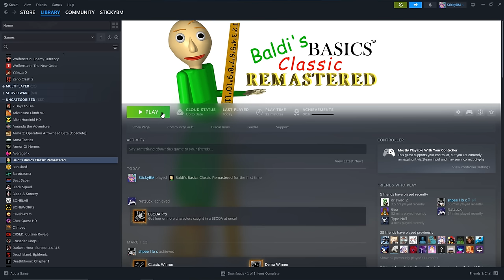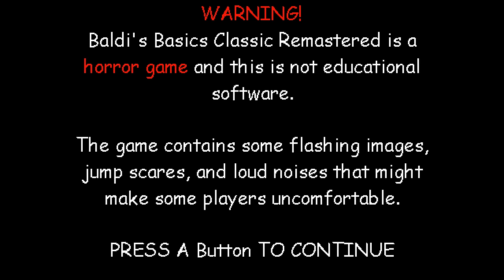Let's sit down and talk for a bit! (YouTube Update, Channel update, AND MORE!) [APRIL FOOLS]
Never really done one of these videos before, but I figured I might as well just sit down for a bit and tell all of you how I am feelin' about stuff as of right now! Appreciate every single one of you, thanks for all of your support. Hope you have a very good DAY today, in this very special month!
PNG Tuber by: @spyrodile3906

The Truce takes place before X-Tal